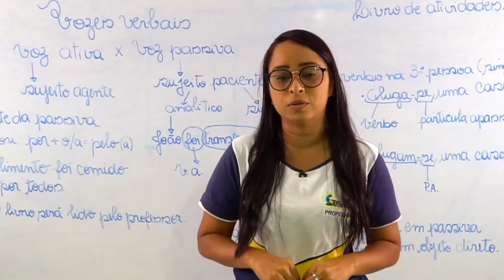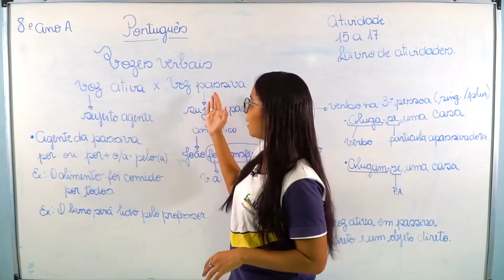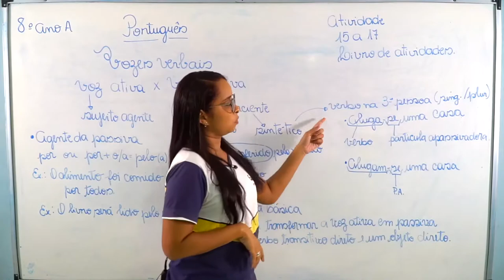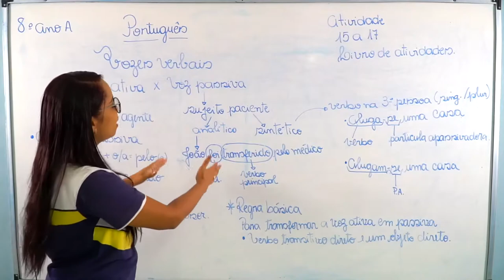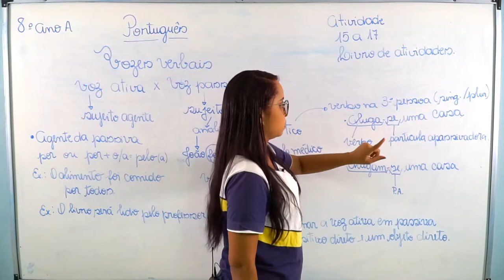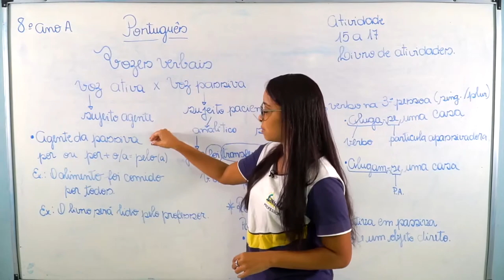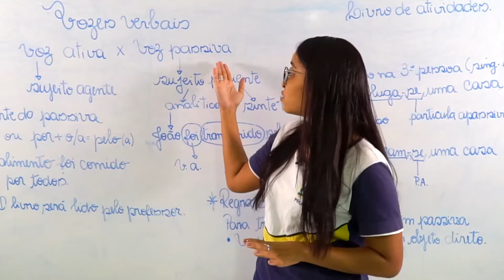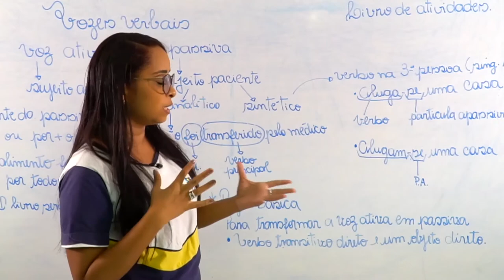8º ANO A (PORTUGUÊS) - SEXTA SEMANA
SEXTA SEMANA DE VIDEOAULAS (08 A 12 DE JUNHO)
PROFESSORA CINTIA